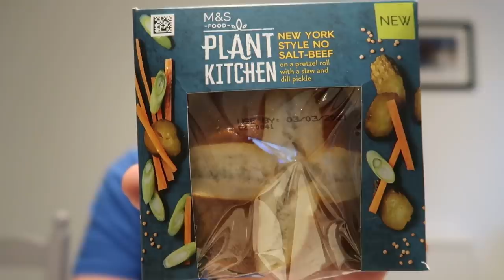NEW M&S Plant Kitchen New York Style No Salt Beef Pretzel Roll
On the way to work I have to pop into M&S for my milk and while walking around I found this Plant Kitchen Roll.

Here is what June, Ginge and I think.